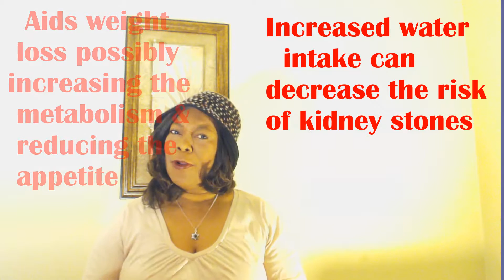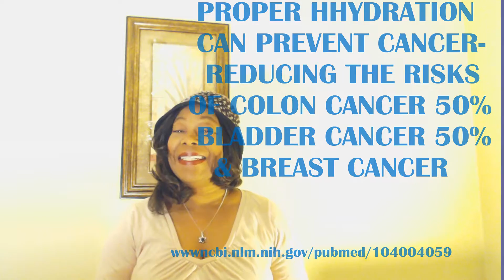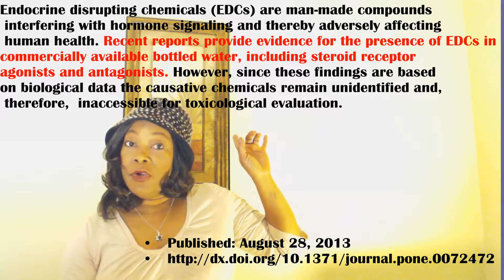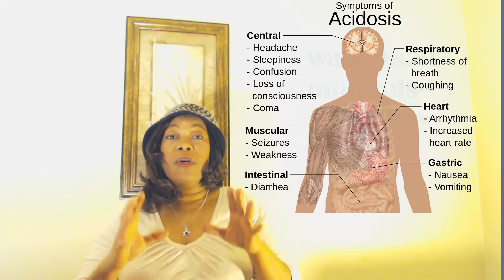How to Drink Water to Heal Disease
How to Drink Water to Heal Disease. For 2017 Resolve to Drink More of This for Optimal Health-Tip #8 Water is a Healer, this video explains how to drink water properly for its healing benefits.
As we venture into a New Year, TIPS2HEALis dedicated to the cause of health for all. To Hydrate is To Live in Better Health. I hope you enjoy this video! Yours in Health.

Your Body’s many Cries for Water, DR. FEREYDOON BATMANGHELIDJ, M.D.
TRANSCRIPT OF HIS LECTURE AT ‘THE GOVERNMENTAL HEALTH FORUM’ IN WASHINGTON D.C., USA, MARCH 28TH—30TH, 2003

By User:Quizimodo - Own work based on Image:Oceans.png and animated design inspired by Image:Continental models.gif., Public Domain,
By Derek Jensen (Tysto) (Own work) [Public domain], via Wikimedia Commons

Recommended Reading:

Water for Life, for Healing, for Life: You’re Not Sick You’re Thirsty, by Dr. Feteydoon Batmanghelidj
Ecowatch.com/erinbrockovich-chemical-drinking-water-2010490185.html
External Medicine- Discarded Drugs May Contaminate 40 Million Americans Drinking Water- Scientific American

Gadgets and gear:
Camera: Logitech c920- Best Buy..
Snowball Ice Microphone- Best Buy-

The information is not intended to diagnose or prescribe for medical conditions, nor does it claim to cure, treat or mitigate any such conditions.